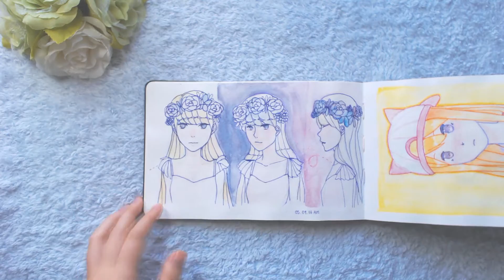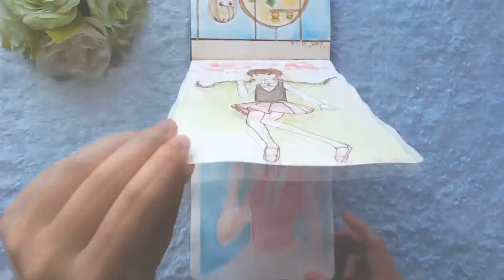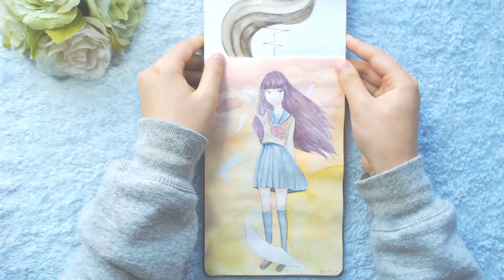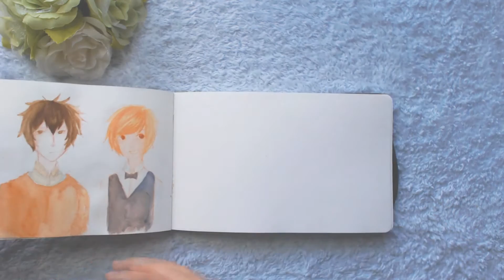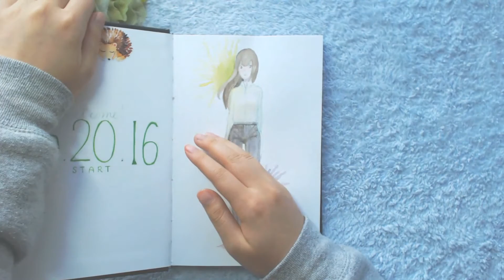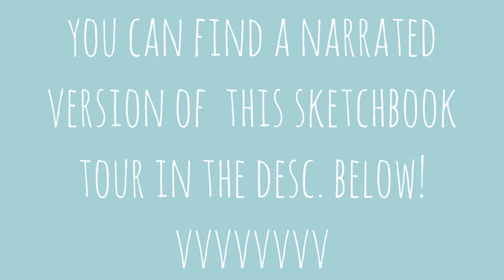Watercolor Sketchbook Tour | (Anime/Manga) 2016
Helloo guys!! It's Lix haha. Today I have a sketchbook tour for you guys! ^ - ^/ Both of these sketchbooks are from early 2016.. and I abandoned both because of bad paper quality. Q A Q. Maybe when I run out of sketchbooks I'll come back to these two haha. (And yes I am a sketchbook hoarder - w -)

Tools/Supplies:

Moleskine Watercolor Album
Stillman & Birn Mixed Media Sketchbook - Beta Series

Snail's House - Grape Soda
Snail’s House - Kirara